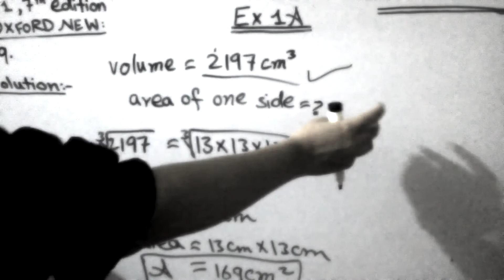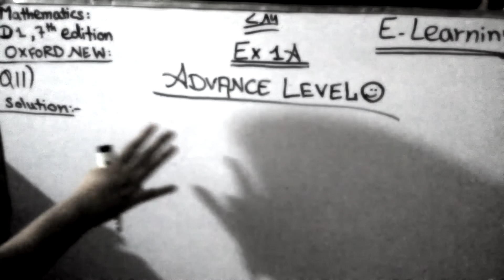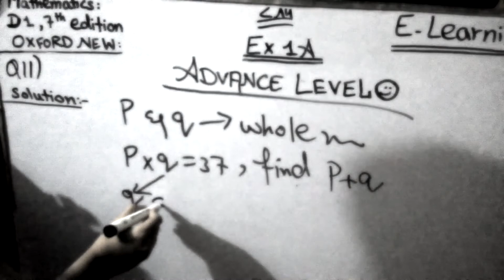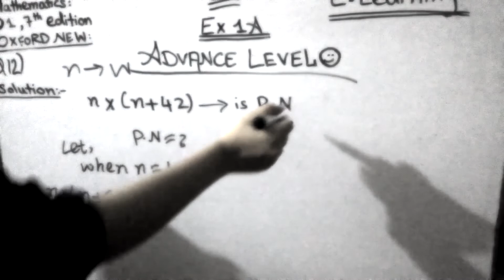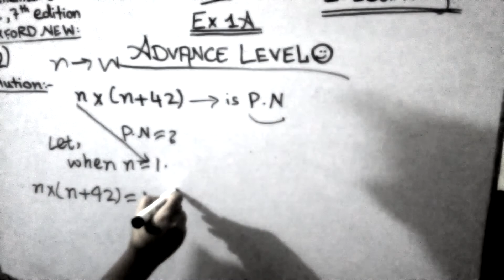OXFORD MATHS D1 GRADE 7TH NEW EDITION SOLVED EXERCISE 1A QUESTIONS FROM 9 TO 12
Watch easy tutorials on maths D1 Grade 7TH  EX 1A remaining Questions from 9 to 12. Enhance your mathematical skills students by sitting at your places.